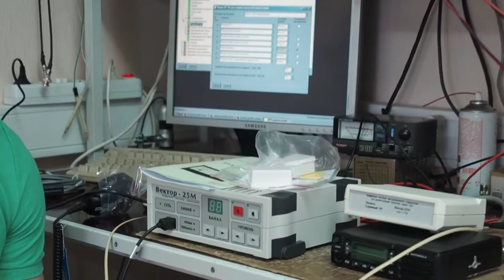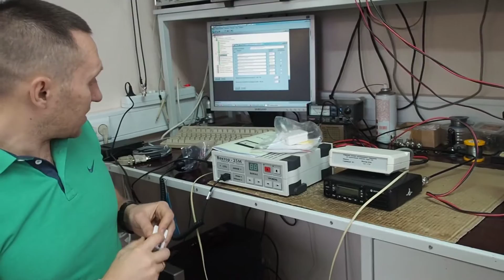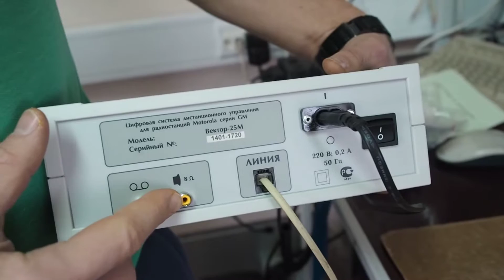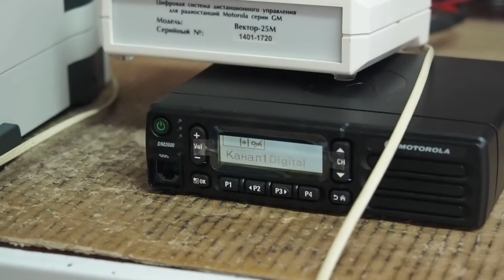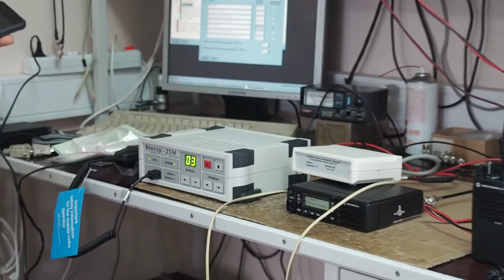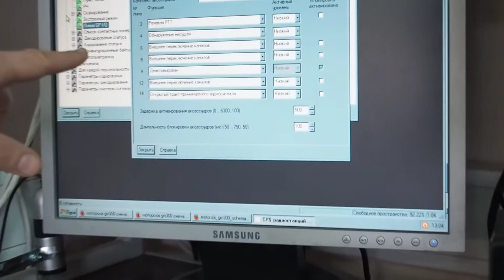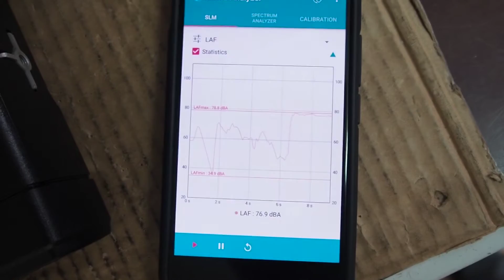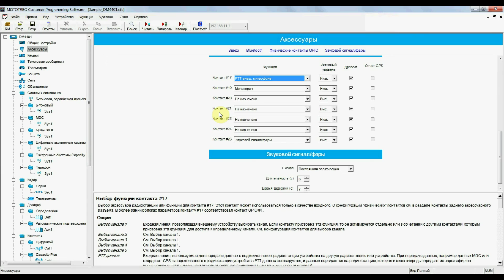Вектор 25М - управление радиостанцией на расстоянии до 3 км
Обзор пульта Вектор 25М для дистанционного управления радиостанциями Motorola. Комплектность поставки, демонстрация работы в аналоговом и цифровом режиме DMR, программирование аксессуарного разъема радиостанции GM340, DM2600, DM1400.